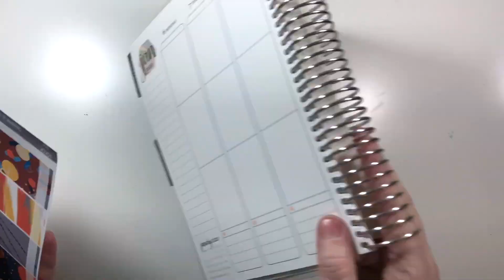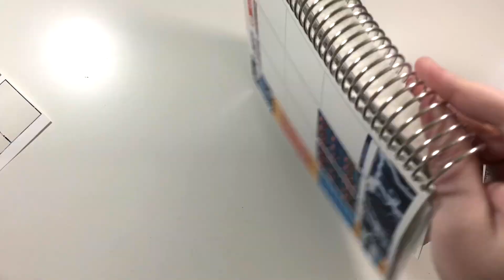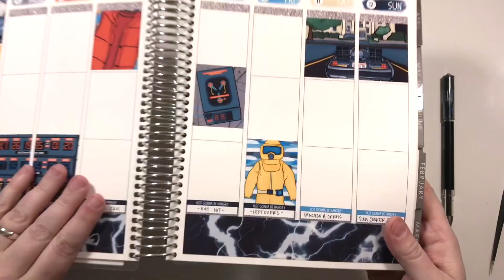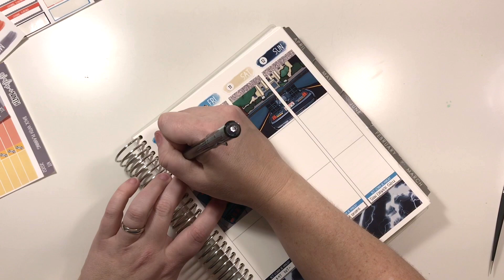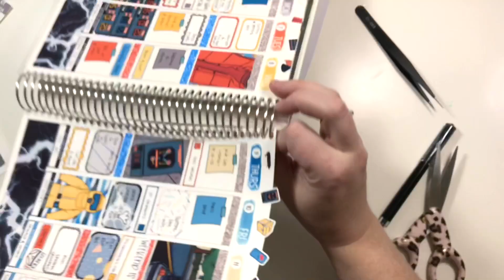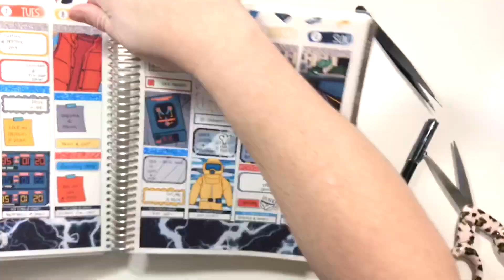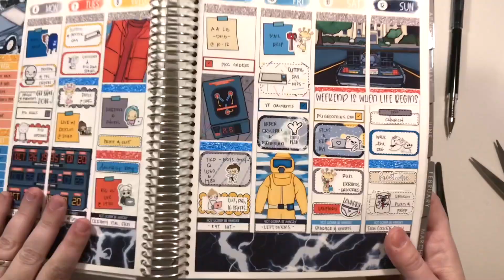Plan With Me | Back With Planning Ft. Avalon and Ninth | January 6-12, 2020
I'm so excited to be planning this week and using one of the exclusive art kits from Avalon and Ninth.

*** CODES ***

SHOPS MENTIONED OR USED